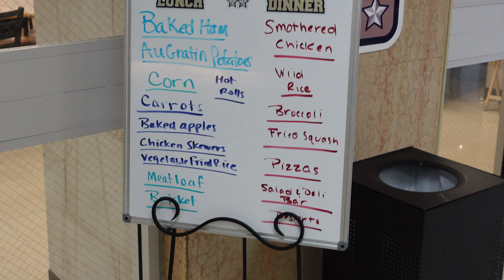A Day in the Life at SWOSU: Exploring Engineering Tech Labs with Jake Biddy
Welcome to another exciting episode of the "Day in the Life at SWOSU" series! Join us as we follow Jake Biddy, an enthusiastic engineering technology major, on a thrilling tour of the cutting-edge engineering tech labs at Southwestern Oklahoma State University.

In this captivating video, Jake takes us behind the scenes, showcasing the state-of-the-art facilities and equipment that make SWOSU a top choice for aspiring engineering tech majors. Get ready to dive into a world of innovation, problem-solving, and hands-on learning!

🔬 Explore Engineering Tech Labs: From electrical circuits to robotics, Jake unveils the incredible opportunities awaiting engineering technology students at SWOSU. Witness the lab where groundbreaking prototypes are built, tested, and refined. Gain insights into the practical applications of theoretical concepts and see how SWOSU nurtures the skills needed for real-world success.

🌟 Meet Jake Biddy: Get to know Jake, an engineering technology major with a passion for making a difference through innovation. Follow him on his journey as he navigates his classes, collaborates with fellow students and faculty, and embarks on exciting projects that challenge his creativity and technical expertise.

🎓 Discover SWOSU: This video is your chance to experience life on the SWOSU campus and immerse yourself in the vibrant community of driven individuals pursuing careers in engineering technology. Gain a glimpse of the friendly atmosphere, supportive faculty, and countless opportunities that make SWOSU the perfect place to ignite your engineering career.

🔔 Don't Miss Out: If you're a prospective student interested in engineering technology or simply curious about the fascinating world of innovation, this video is a must-watch. Join Jake Biddy on his exploration of the engineering tech labs at SWOSU and be inspired to embark on your own exciting journey towards a rewarding and impactful career.